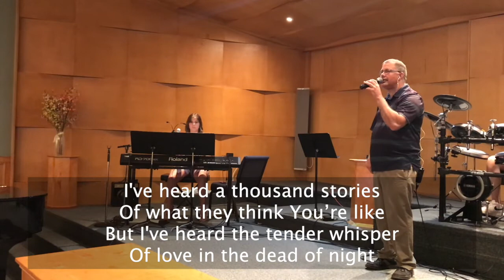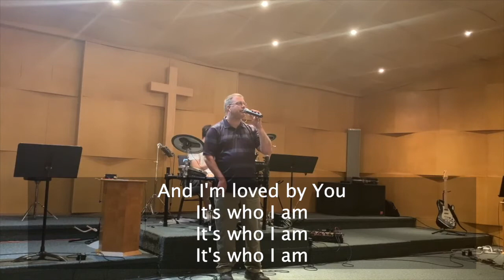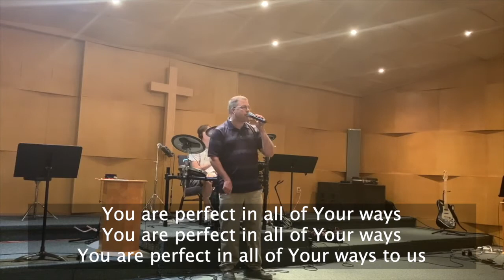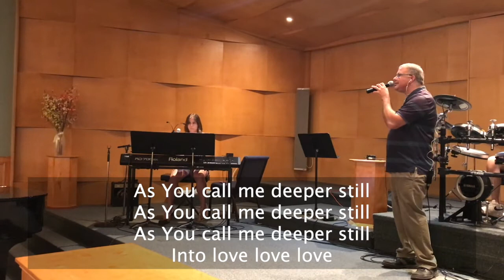Good Good Father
Pastor Chris, Caleb and Brianna share a special song on Father’s Day.